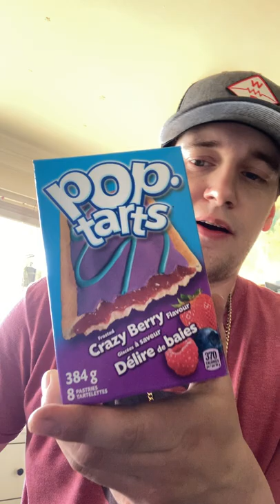Smoking Weed with munchies and music!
Hanging out Sunday afternoon
Smoking fruity pebbles and Skywalker O.G kush
Listening to Lil Wayne ft 2 Chains “know you know” & “Mahogany”
Eating Crazy Berry Pop Tarts and drinking coal a cola